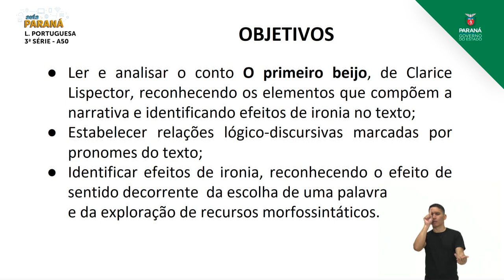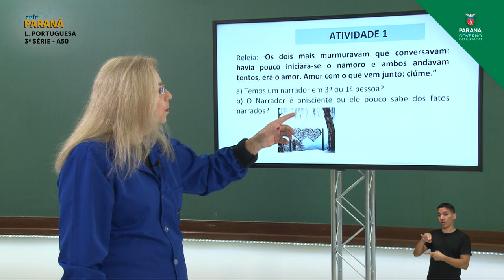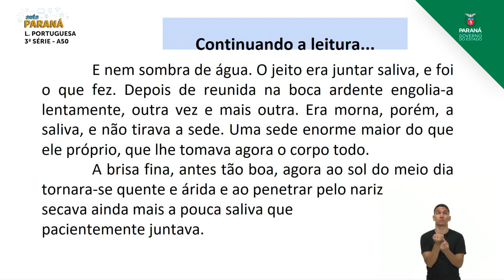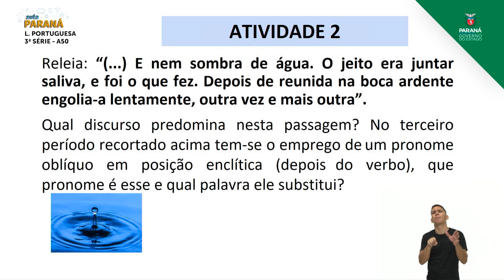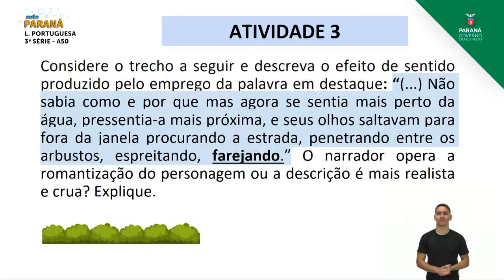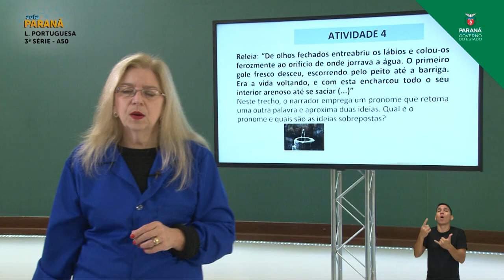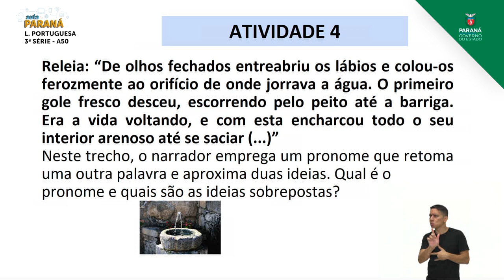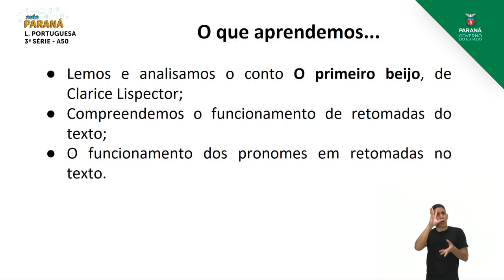2021 | 3ª Série | Língua Portuguesa | Aula 50 - Conto - Parte 2